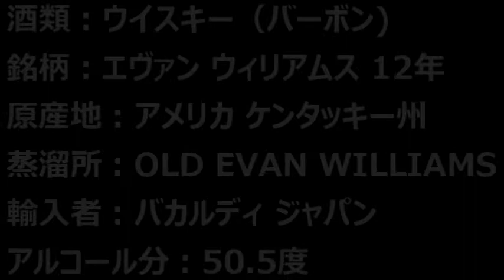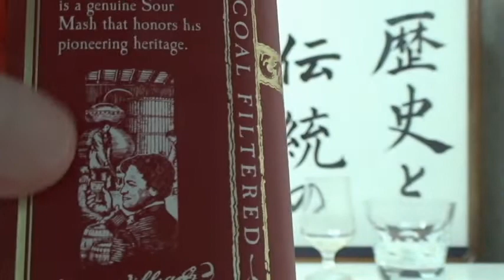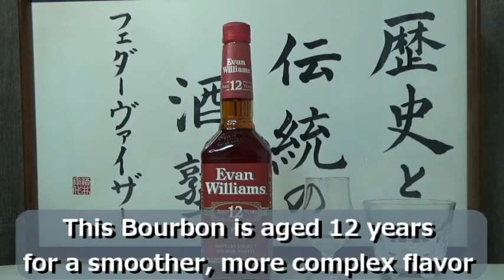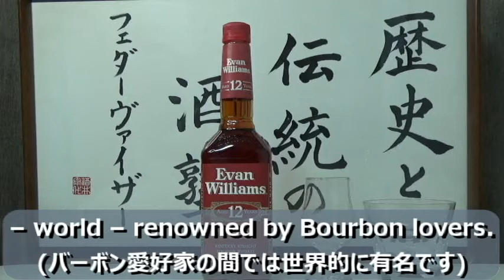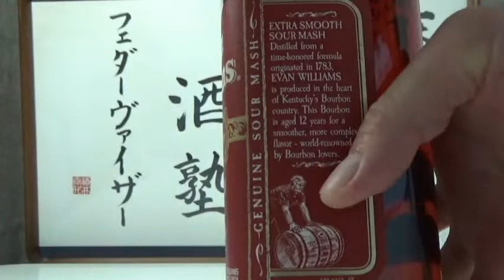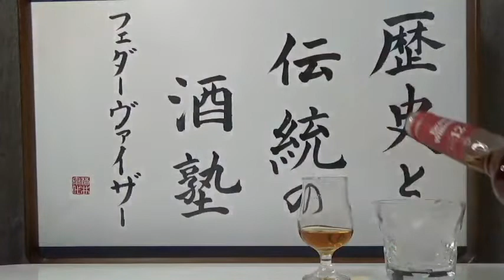【ウイスキー】【エヴァン ウィリアムス 12年(Evan Williams AGED 12 YEARS OLD)】お酒 実況 軽く一杯（563杯目） ウイスキー（ケンタッキー ストレート バーボン)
【ウイスキー】【エヴァン ウィリアムス 12年(Evan Williams AGED 12 YEARS OLD)】
お酒　実況　軽く一杯（563杯目）　ウイスキー（ケンタッキー ストレート バーボン)　 エヴァン ウィリアムス 12年(Evan Williams AGED 12 YEARS OLD)

ケンタッキー ストレート バーボン ウイスキー、代表銘柄、エヴァン ウィリアムス！！
今回は、12年物の銘柄の登場です！！
今夜も明るく楽しく呑んでゆきましょう！！

酒類：ウイスキー（ケンタッキー ストレート バーボン)
銘柄：エヴァン ウィリアムス 12年(Evan Williams AGED 12 YEARS OLD)
原産地：アメリカ合衆国 ケンタッキー州
蒸溜所：OLD EVAN WILLIAMS DISTILLERY
輸入者：バカルディ ジャパン
アルコール分：50.5度

価格帯：4,015円（税込）
内容量：750ml

【目次】
00:00　銘柄紹介
01:25　特長・説明
06:38　開栓
08:28　ストレート　テースト
12:07　加水　テースト
14:52　ロック　テースト
17:05　ソーダ割り　テースト